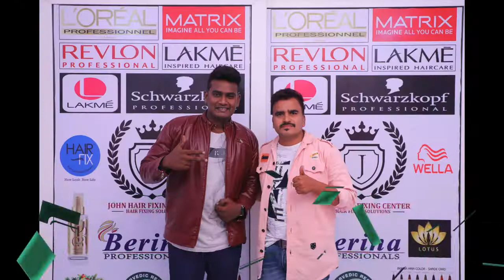john hair fixing